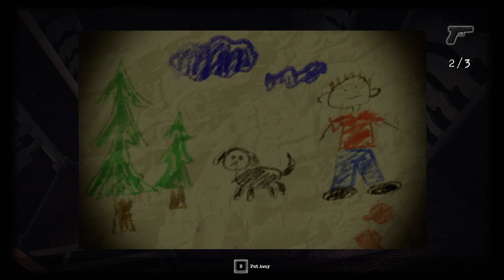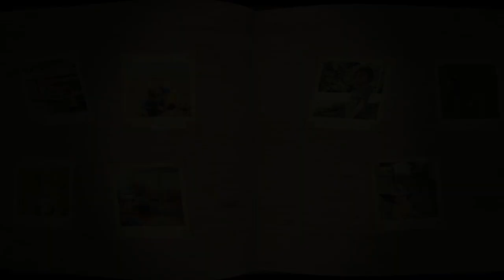Gate to Site 8 (full game) - short, interesting, atmospheric game! (MOTHMAN?)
This is actually in my Steam library so it will be added to the SS playlist when I get to the letter G, but I wanted a short game to play and I had just gotten this on sale and I wanted to play it so here it is! :D

GATE TO SITE 8 -- "An emotional walking simulator / find it game that reveals a dark story following the strained relationship of two brothers."

ZHOBOT:
(This has links to our Twitter, Discord, etc.!)